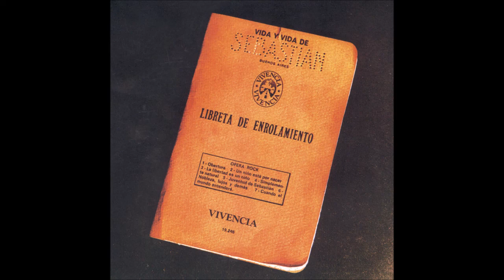Vivencia - 03 - Soltería De Julietta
Vivencia - Vida y Vida De Sebastián (1972)

Alineación:
- Héctor Ayala
- Eduardo Fazio